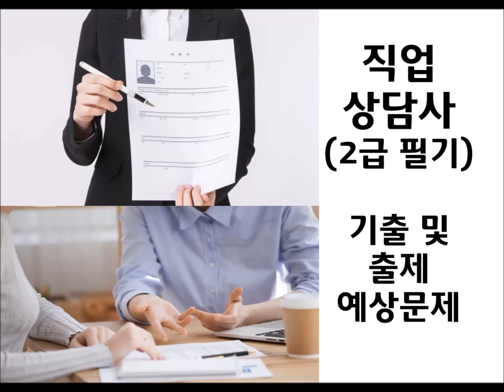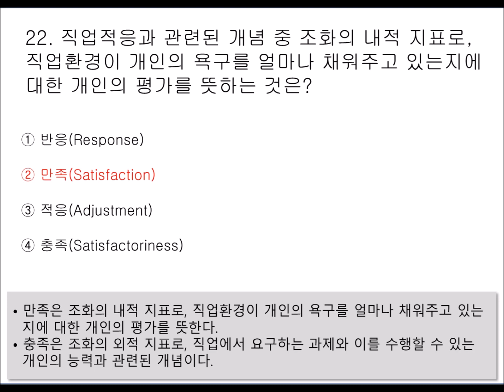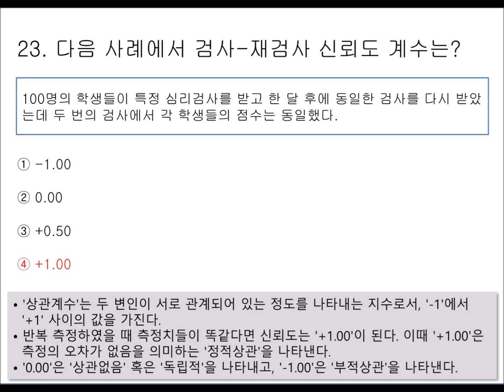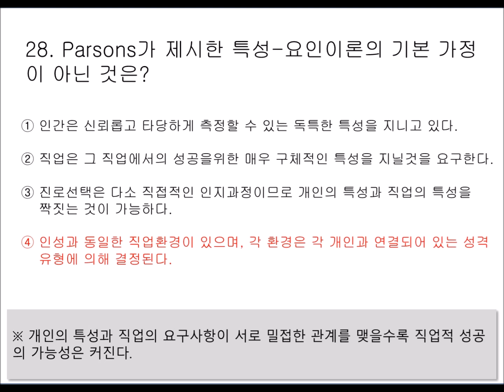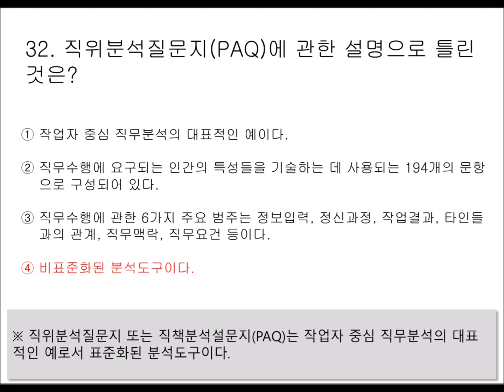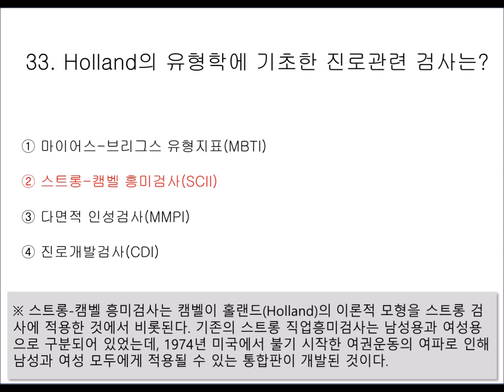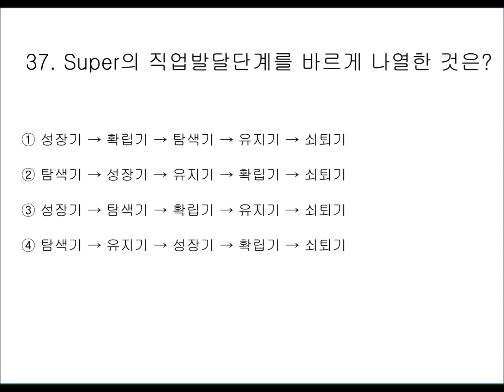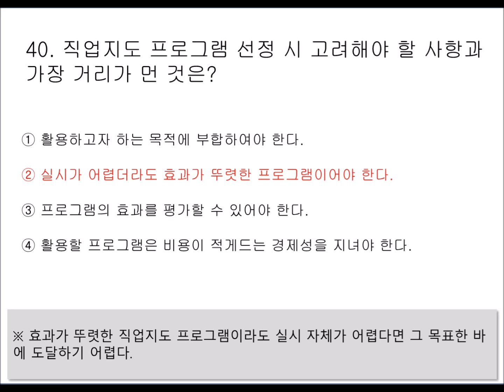[08편 : 2과목(직업심리학) 20문제] 2024~2025년 최신판 직업상담사 2급 자격증 필기시험 기출 및 예상문제